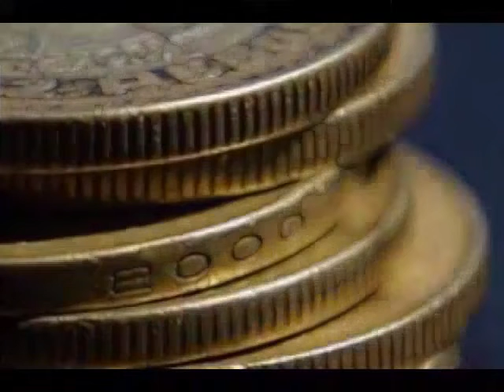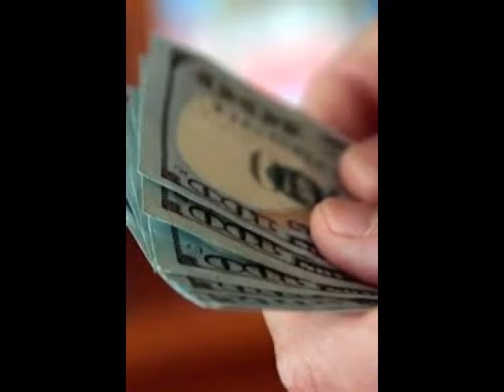El peso mexicano operó con relativa estabilidad, pero en terreno negativo, en una sesión ...